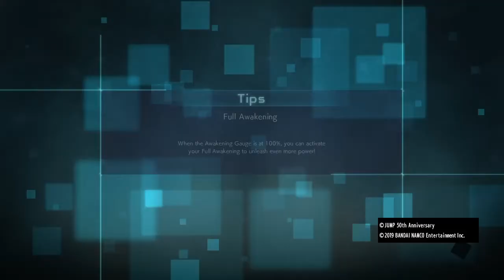Jump force ep 2